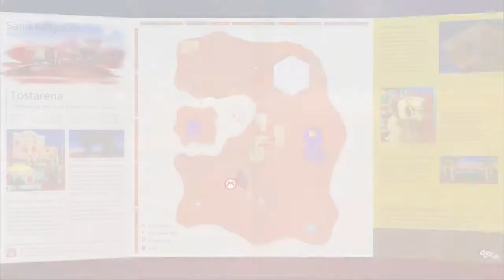Super Mario Odyssey - 116 - Sand Kingdom Revisited (3/4)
The increased number of moons won't call for a tsunami to this dead land.

Key Notes:

8) An Invisible Gleam
- ...The marker point on the map defeats the purpose a bit, don't you think.
9) Taking Notes: Running Down
- Ride the Jaxi to tomorrow!
10) Caught Hopping in the Desert!
11) Jump Onto the Transparent Lift
- NOTHING ESCAPES BY MY GLASSES.
12) Where the Transparent Platforms End
13) Mighty Leap from the Palm Tree!
14) More Walking in the Desert!
- I AM YOUR WALKING GOD.
15) Island in the Poison Swamp